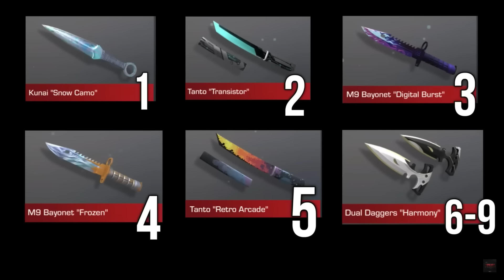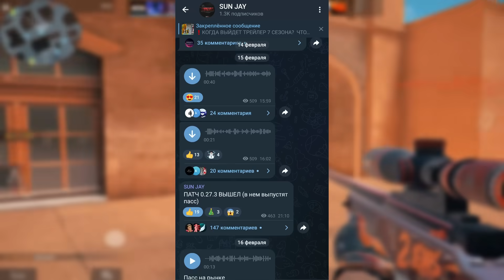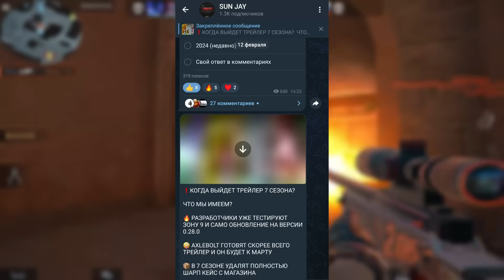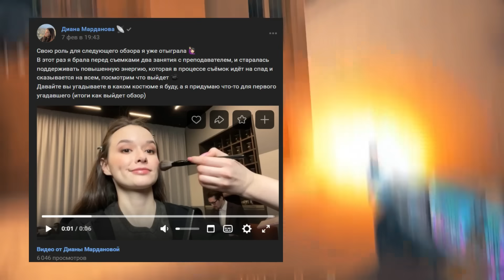😱 7 СЕЗОН УЖЕ ГОТОВ В STANDOFF 2 | ПОЛНЫЙ СЛИВ ОБНОВЛЕНИЯ 0.28.0 В СТАНДОФФ 2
💣 Бомбические +23% к пополнению:  SUNJAY
💎 Открой кейс "Воздух" бесплатно по промо: QK5ETH2T

ID В ИГРЕ : 26841901